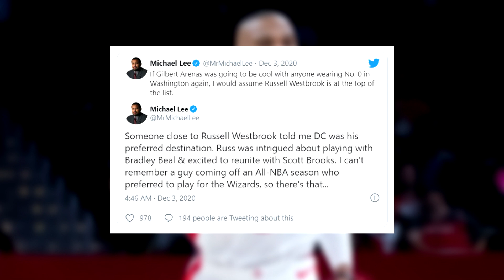💣WESTBROOK A WIZARDS Y JOHN WALL A ROCKETS / TRASPASO BOMBA EN LA NBA🏀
En este vídeo os traigo un NOTICIAS NBA 2019-20 donde hablaremos sobre el TRADE o TRASPASO BOMBA que se ha producido entre WASHINGTON WIZARDS y HOUSTON ROCKETS con el que intercambian a RUSSELL WESTBROOK por JOHN WALL.

Comentaremos este movimiento para saber quién ha resultado ganador tras juntar a JAMES HARDEN con un nuevo base ALL-STAR como es JOHN WALL, en el caso de HOUSTON ROCKETS, o WASHINGTON WIZARDS con la nueva pareja compuesta entre BRADLEY BEAL y RUSSELL WESTBROOK. Todo esto sin olvidar (aunque no lo comentemos en el video) las renovaciones por parte de LOS ANGELES LAKERS tanto de LEBRON JAMES como de ANTHONY DAVIS, quienes aseguran su futuro al lado de la franquicia californiana.